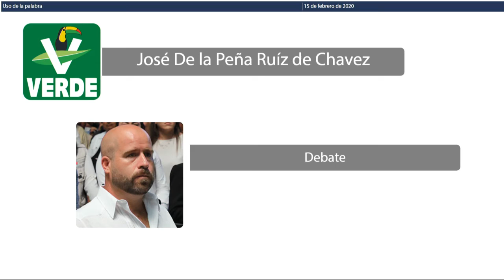Intervención del Dip. José de la Peña Ruiz de Chávez. PVEM (15/Feb/2020)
Intervención del Diputado José de la Peña Ruiz de Chávez, del Partido Verde Ecologista de México, en relación al "Día Internacional de la lucha contra el cáncer infantil".